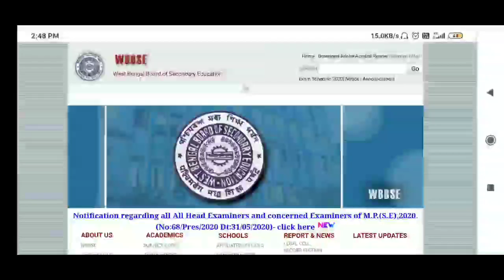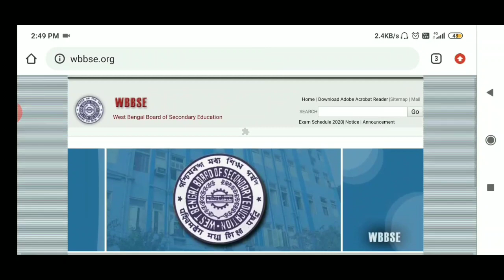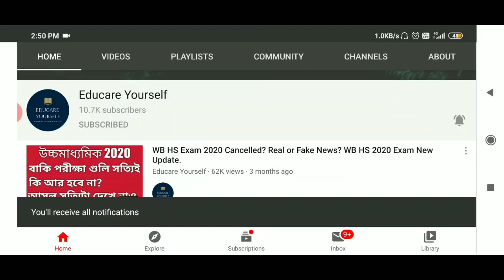Madhyamik Result Date 2020 | HS Result Date 2020 | WBBSE Result Date 2020 | WBCHSE Result Date 2020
Madhymik Result out official Date - 15th july 2020 HS Result out official date - 17th july 2020